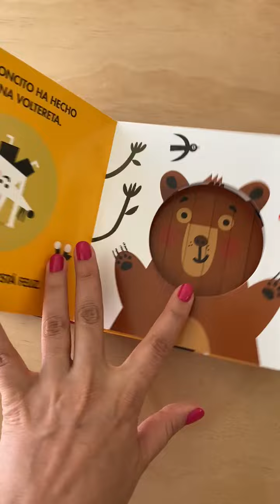Osito feliz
Caritas, la divertida colección en donde cambian las caras de los animales. Simplemente girando la página, el movimiento del troquel hace que las expresiones de los animales cambien de triste a feliz, de llanto a risa, de dormir a estar despiertos. El efecto es a la vez divertido y emocionante, y una manera eficaz de mejorar la narración y el aprendizaje sobre las diferentes expresiones faciales y las emociones que transmiten.